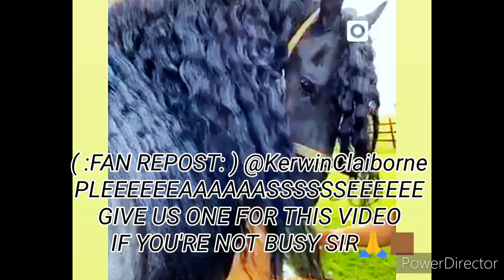Kerwin Claiborne voiceover 🗣️😷🚨 newjobalert 🚨 demetrius dermatology 🏥 yep_im_kajun 👹 onlive 🤳🏾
👀I KNOW YOU HEAR ME BIG 🐦😂😂
👀GOT A newjob ⁉️😒😭😂 NEW JOB ALERT🤦📲
👀friend ;WHERE DO I WORK AT⁉️😭😂😂🤦☠️
👀MA; I JUST SEEN A roach IN HERE😭😂🤣👋🏾👋🏾😭 SIT DOWN SOMEWHERE
EXACTALY 😂😭😂🤣 Y'ALL JUST MAD 😭😂 look 😂😭😂😭